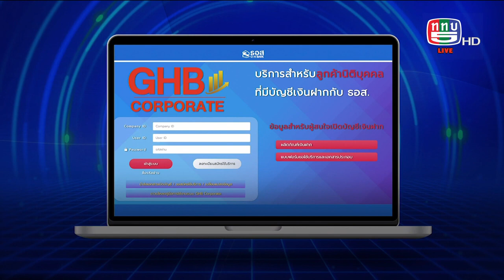The people show 1 กรกฏาคม 2566 เรื่องบ้านน่ารู้